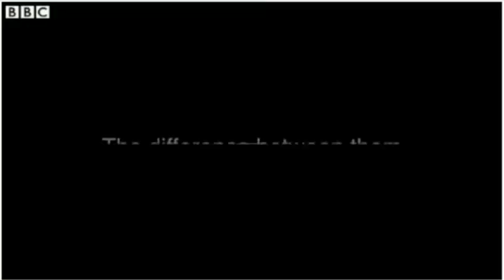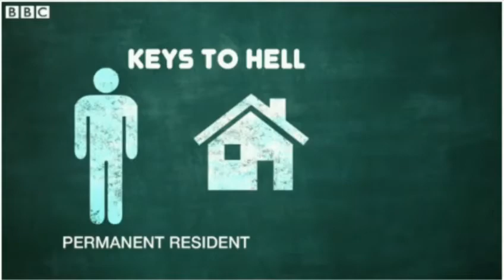LWHP February 25 2015 - Yetunde Odugbesan Omede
Author and Global Speaker, Yetunde Odugbesan-Omede talks about her new book Young Women's Guide.